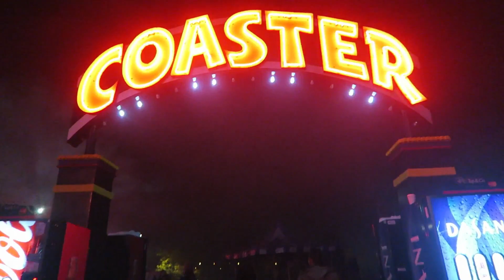Vlog#9 Ginaya and JaMill sa 3am Challenges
Since it's a halloween season right now, we visited a halloween themed amusement park with a bunch of haunted houses and rides! What's more fun part of our experience is playing with the costumed actors around the park scaring people! Watch and enjoy!

If you guys don't know me, I am John Gutierrez from Vancouver, Canada! I do fun vlogs with my family, girlfriend and friends, visiting attractions, beautiful places around the area, as well as daily life here in VanCity! I am now officially a mukbhang content creator too!

Thank you so much and I love you all!!!